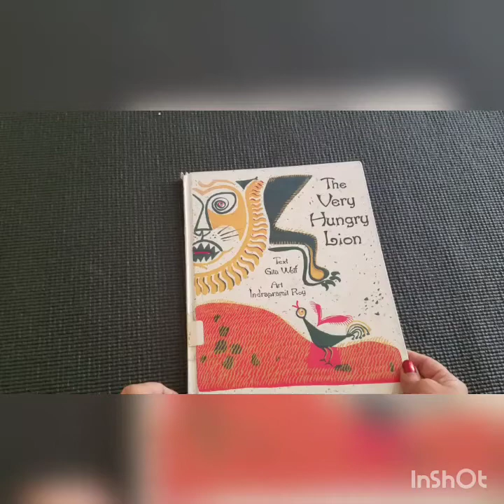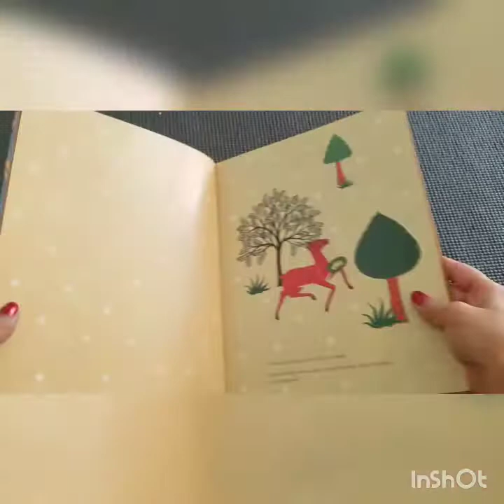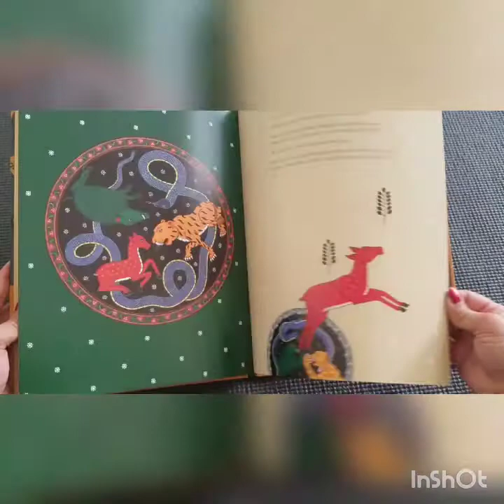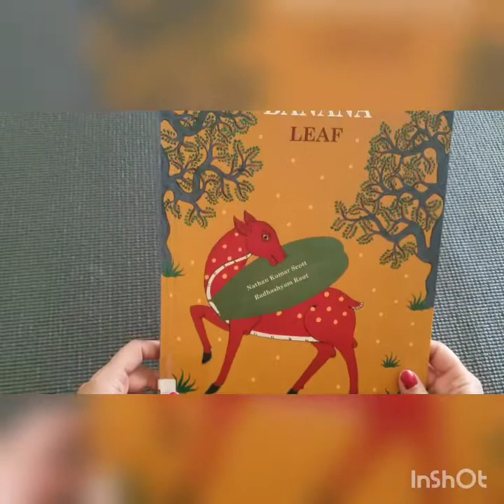Books by Nathan Kumar Scott and Gita Wolf; Tara Books (Children's Book Flip-Through)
Books by Tara Publishing.